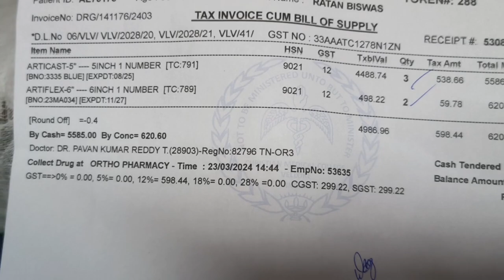Vellore ka sabse Purana St John's Church ll Priya ki rajababu vlogs ll Lgbtq+@priyakirajababu4032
Hey everyone❣️
welcome to our channel "Priya Ki RajaBabu" and welcome back to a new vlog Hope you enjoy this vlog stay connected to us Please keep supporting us and don't forget to

st john's church vellore, st john's church in vellore fort st, john's church, vellore church
christian medical college church,
lgbtq, priya ki rajababu, qanda how same gender couples make love, bold question and bold answer ,q and a vlog,